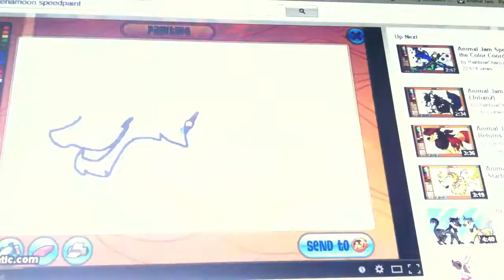Life Of A Wolf Part 1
So me and some friends show u how it's like to be a wild wolf in a clan so hope u enjoy part 1 and part 2 will be coming soon so don't forget to stay awesome jammers 😄😃😎